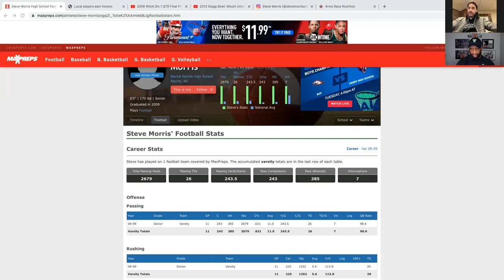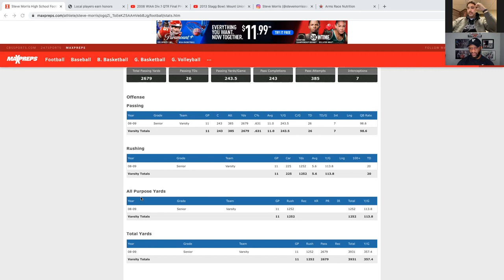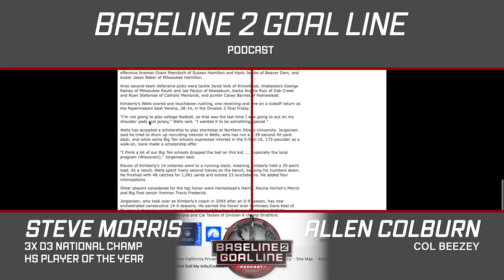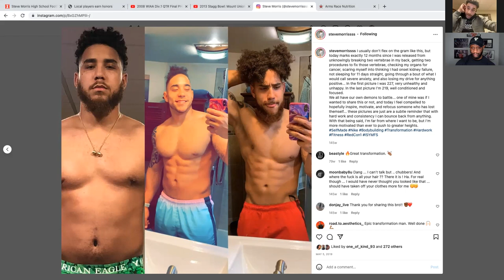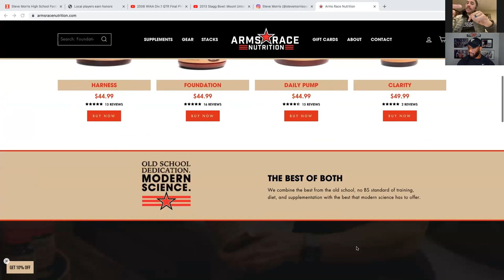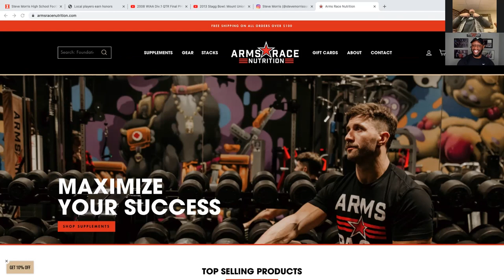Steve Morris Interview. 2008 HS Player of the Year. 3X D3 National Champion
I sit down with 2008 High School football player of the year in Wisconsin, and 3 time Division 3 National champion at the University of Wisconsin Whitewater, Steve Morris. He dives deep into transitioning to the QB position in HS, and also recovering from breaking a couple of vertebrae. Enjoy!!!

Get ready for March Madness with Baseline to Goal Line. You will have a chance to participate in the madness by doing the following:

2. Like a video and comment what you are sipping on.

When this is complete, I will send you the link to the private group for March Madness

No entry fee for March Madness.
1st Place - $100 gift card
2nd Place - $50 gift card
3rd Place $25 gift card.